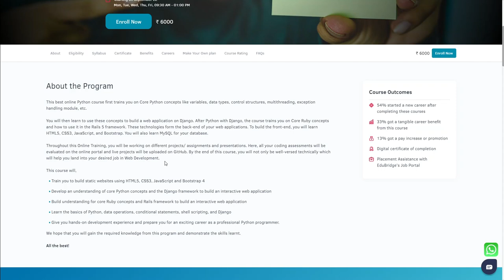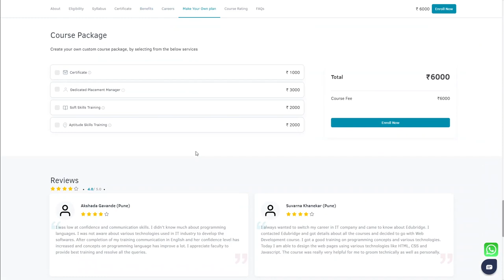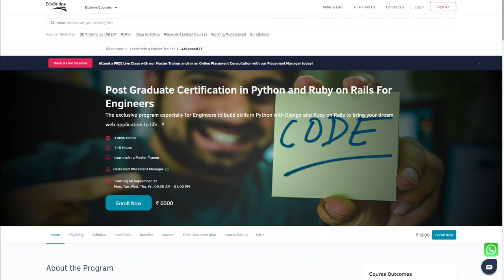Get Job Ready Python + Rails on ruby course | In demand skills | Post Graduate Certification